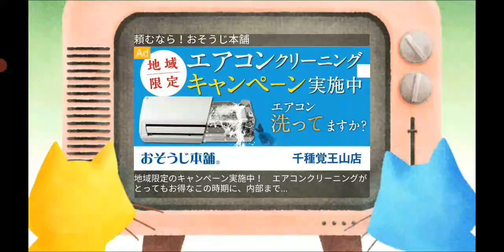【実況】Stray Cat Doors 2 #9［公園と二階建ての家のねこ(おまけ)］ストレイ キャット ドアーズ 2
パルスモ株式会社様の、謎解き･脱出ゲーム『Stray Cat Doors 2 ～迷い猫の旅～』を遊びます!
絵本のような雰囲気で癒されます･･･!!